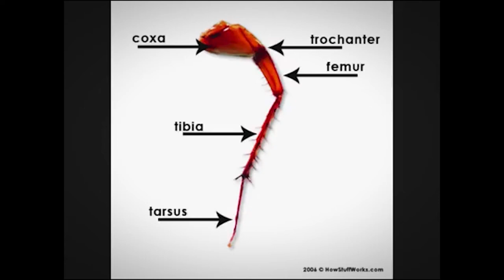SATAN IS A COCKROACH, SQUASH IT || APOSTOLIC || MESSAGE OF POWER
What is THE DAILY M.O.P. ?
Just like with any good mop you use it to clean dirty floors WE can do the same with word of GOD. These powerful small messages we are cleaning our minds more & more with the holy inspired written words!

God Bless!

Revelation 2:7